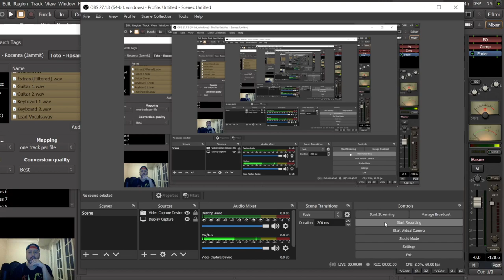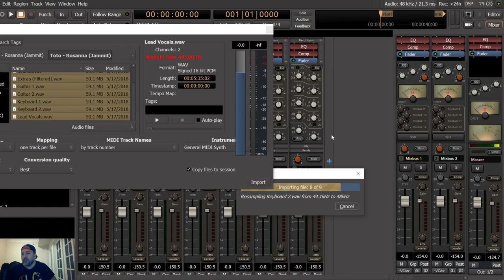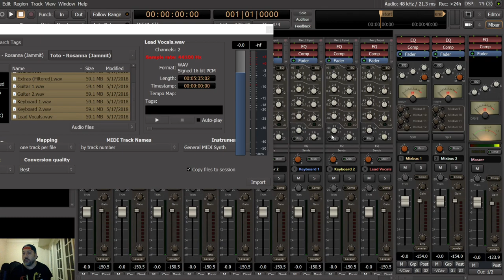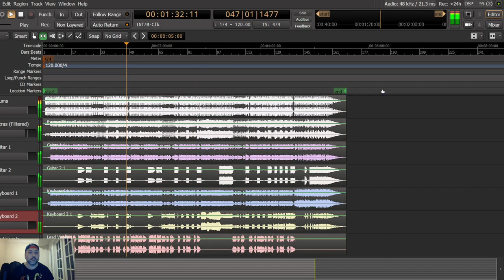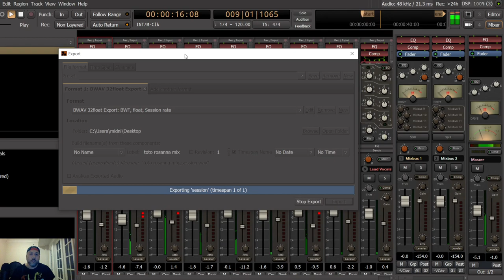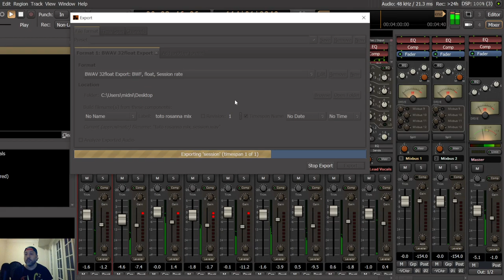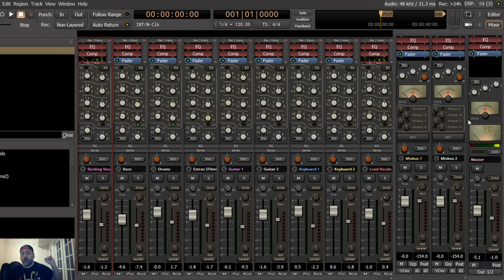So I'm Back On Harrison Mixbus 32C And I Explain Why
I fell for what was deceptive marketing, HOWEVER. the workflow, and the sound of Harrison Mixbus 32C is the best you can get in the box. But bear in mind, this is a digital workstation. Let's stop calling it an analog console, because it's not. And that's okay. It has some analog flavor but is a GREAT digital workstation.

The song I am mixing are stems from a remix contest for Toto, song is Rosanna.